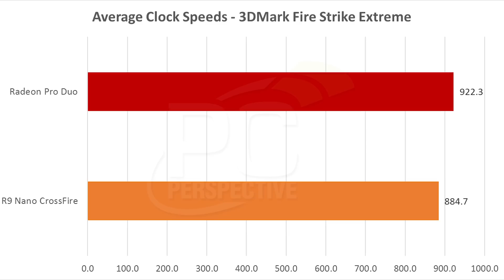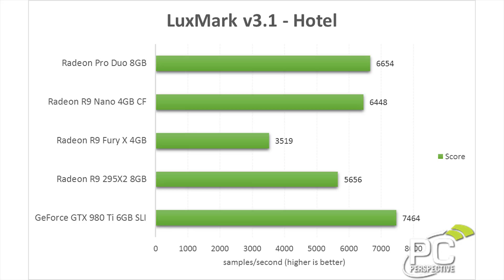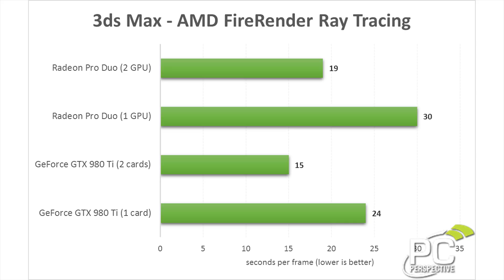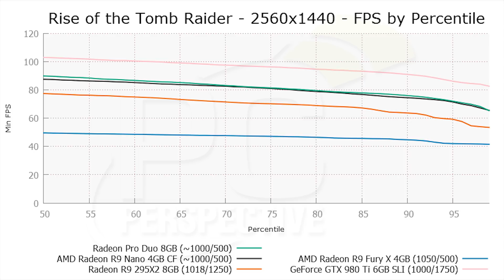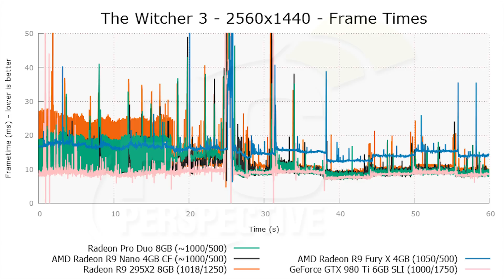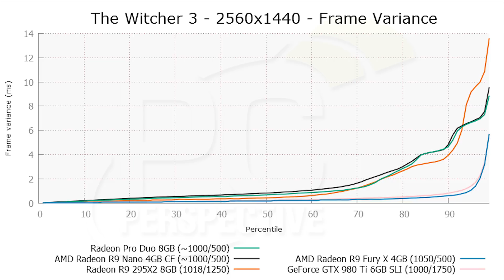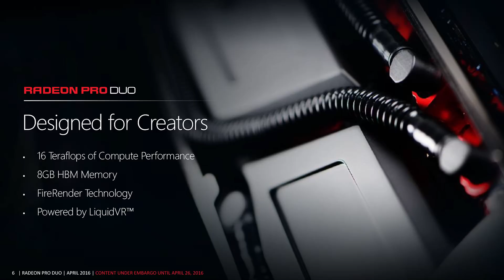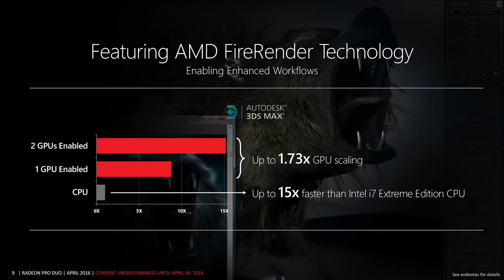The AMD Radeon Pro Duo Review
The Radeon Pro Duo had an interesting history. Originally shown as an unbranded, dual-GPU PCB during E3 2015, which took place last June, AMD touted it as the ultimate graphics card for both gamers and professionals. At that time, the company thought that an October launch was feasible, but that clearly didn’t work out. When pressed for information in the Oct/Nov timeframe, AMD said that they had delayed the product into Q2 2016 to better correlate with the launch of the VR systems from Oculus and HTC/Valve.

During a GDC press event in March, AMD finally unveiled the Radeon Pro Duo brand, but they were also walking back on the idea of the dual-Fiji beast being aimed at the gaming crowd, even partially. Instead, the company talked up the benefits for game developers and content creators, such as its 8192 stream processors for offline rendering, or even to aid game devs in the implementation and improvement of multi-GPU for upcoming games.

Anyone that pays attention to the graphics card market can see why AMD would make the positional shift with the Radeon Pro Duo. The Fiji architecture is on the way out, with Polaris due out in June by AMD’s own proclamation. At $1500, the Radeon Pro Duo will be a stark contrast to the prices of the Polaris GPUs this summer, and it is well above any NVIDIA-priced part in the GeForce line. And, though CrossFire has made drastic improvements over the last several years thanks to new testing techniques, the ecosystem for multi-GPU is going through a major shift with both DX12 and VR bearing down on it.

So yes, the Radeon Pro Duo has both RADEON and PRO right there in the name. What’s a respectable PC Perspective graphics reviewer supposed to do with a card like that if it finds its way into your office? Test it of course! I’ll take a look at a handful of recent games as well as a new feature that AMD has integrated with 3DS Max called FireRender to showcase some of the professional chops of the new card.